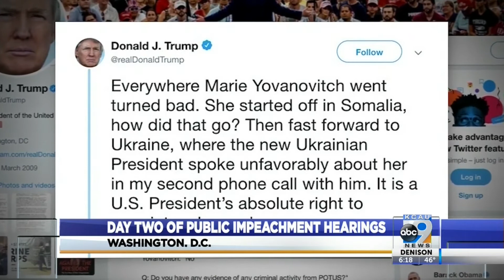Day Two of Public Impeachment Hearings